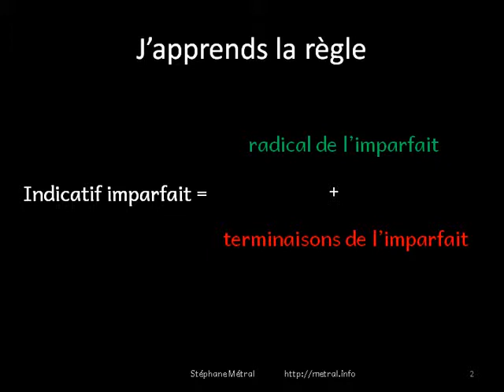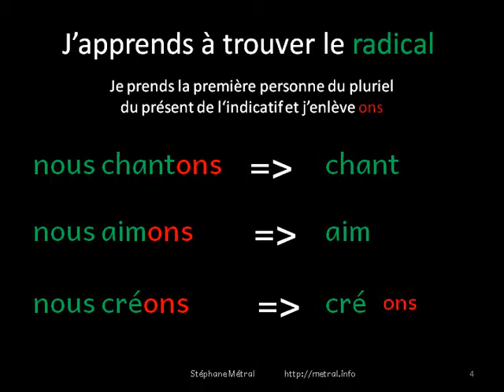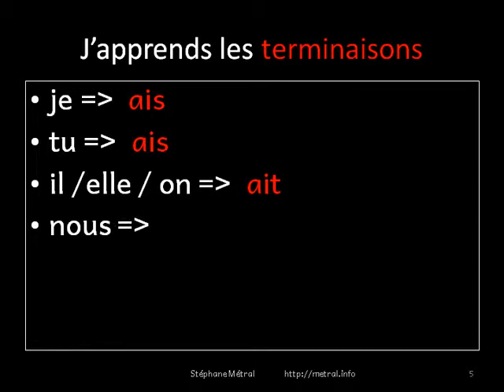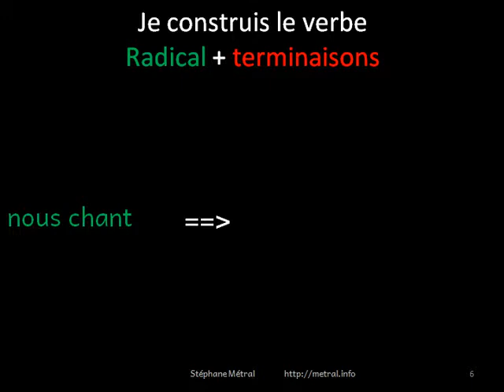L’indicatif imparfait des verbes er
Apprendre l'imparfait de l'indicatif des verbes du deuxième groupe